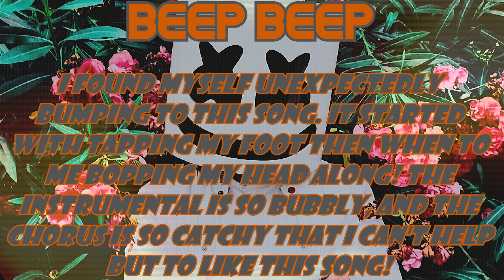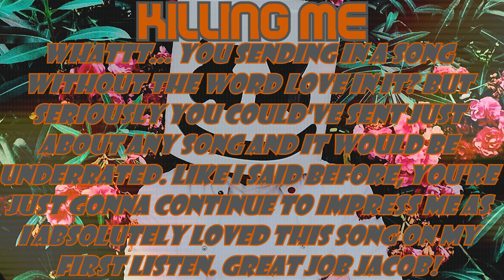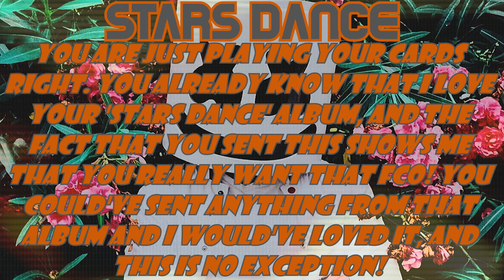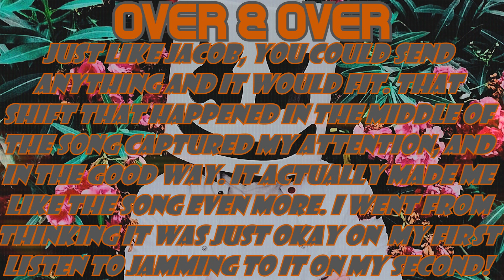✺ Tension ✺ 12-7 "Underrated Songs"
✺ Cʜᴀʀᴛ ✺

✺ Fᴀᴠᴏʀɪᴛᴇs ✺
Big Time Rush- Connor Ehrenfried
Imagine Dragons- TheWildJolteon
Rihanna- xo AvrilzBarbie xo
Selena Gomez- Kreia
Victoria Justice- RealityIsABxch

✺ Fᴀɴs ✺
Carly Rae Jepsen- sweetener
Girls Generation- nut meg
Jacob Whitesides- IaMme1224
James Arthur- Fluffy Mikey
Lana Del Rey- romanthediamond
SMALLPOOLS- ScottIdols

✺ Pʟᴀᴄᴇᴍᴇɴᴛs ✺
11th: ?
12th: Meghan Trainor- grumpytyler
13th: 3OH!3- xOfficialTDG Fan
14th: Jack & Jack- EvictDragons
15th: Justin Bieber- XWinterSnowX
16th: Christina Aguilera- XxArianaisLyfexX